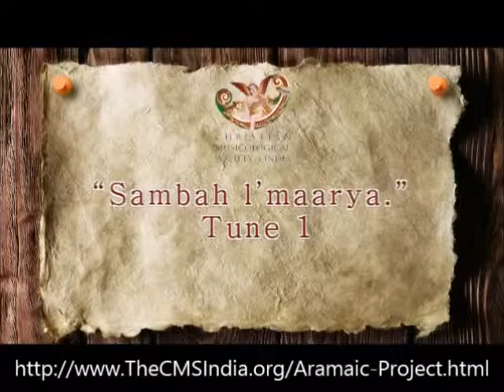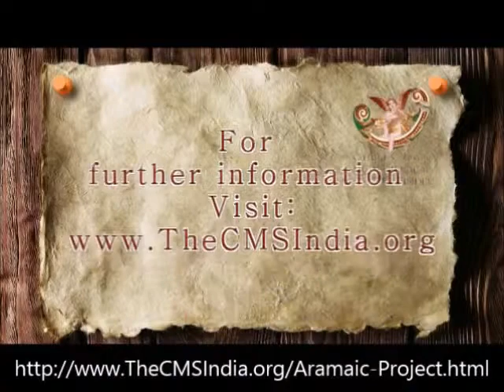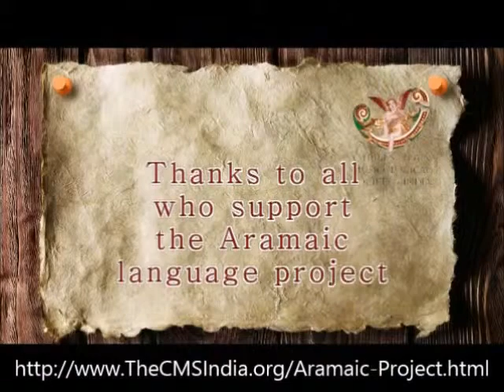Aramaic Project-Part 5M. "Sambah l'maaryaa " Tune 1 of 3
Aramaic Project-Part 5M K. O. Chacko Koythadathil, in conversation with Rosy Kurian. "Sambah l'maaryaa." Tune 1 of 3. Recorded at Mr. Chacko's home at Kuruppamthara, Kottayam Dt., Kerala. 13 October 2013.